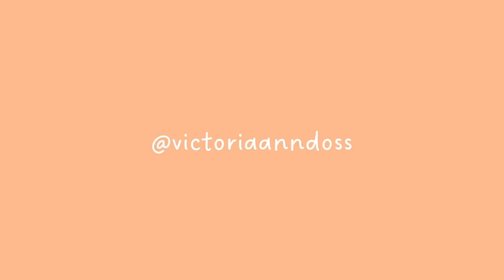My Diagnosis Story | Type One Diabetes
It is time for me to share my story about when I was diagnosed with Type 1 Diabetes. It will be 15 years this May and I have learned so much about this disease. I would like to thank my family for everything that they had to sacrifice and for being strong for me when I couldn’t. ❤️

Thank you so much for being here and supporting our channel 🫶🏼🥰 Have a great week everyone!

AMAZON STOREFRONT🛒: